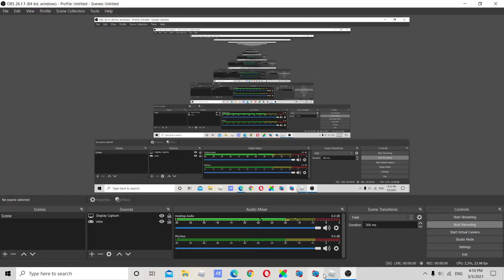My Cherno Alpha Model From Pacific Rim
Too Dark lol
I Done It Today And It Took Me 2 Days To Do